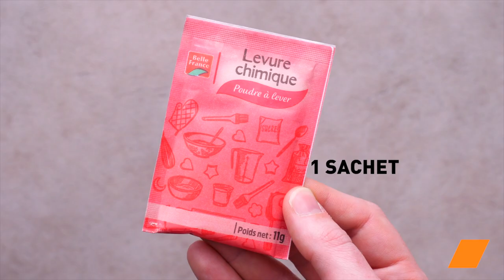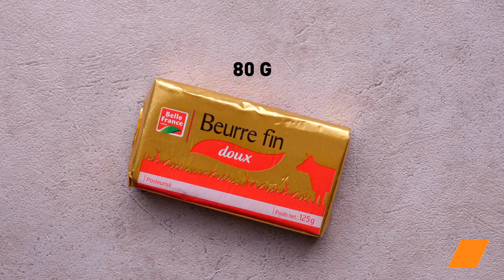Duo de Tomates : Muffins & Crumble ! 🍅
🍅 Duo de Tomates : Muffins & Crumble, Deux Recettes Originales pour Sublimer ce Fruit d'Été ! 😋🧁

Découvrez deux façons créatives de savourer les tomates avec notre duo de recettes : des muffins salés et un crumble gourmand ! Utilisant des tomates cerises et des tomates classiques, ces préparations mettent en valeur la fraîcheur et la saveur de ce fruit emblématique de l'été ! La tomate va vous en faire voir de toutes les couleurs ou plutôt, de toutes les textures 🍅😋

🔸Ingrédients pour les Muffins :
• Tomates cerises
• Olives noires
• Farine
• Œuf
• Emmental râpé
• Lait
• Beurre
• Levure chimique
• Poivre noir
• Basilic frais

🔸Ingrédients pour le Crumble :
• Tomates
• Chapelure
• Beurre
• Mozzarella
• Ail
• Herbes de Provence
• Basilic
• Persil
• Poivre noir

Découvrez le mariage parfait entre la fraîcheur des tomates et la gourmandise de nos recettes de muffins et de crumble ! Utilisez le hashtag RecetteTomates pour partager vos créations et taggez-nous pour que nous puissions voir vos délices ! 🍅🧁